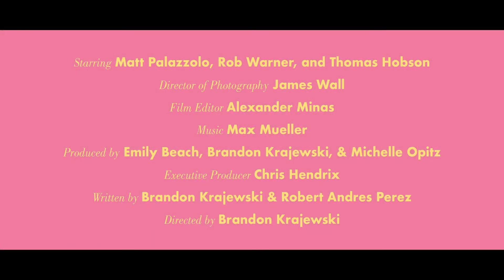OOF2020 | Stone Fruit 2020 Trailer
Available October 3, 2020 10:00 AM EDT

A gay couple heads to Central Coast California to celebrate their newly-inked divorce with wine, sun, a threesome, and more wine.